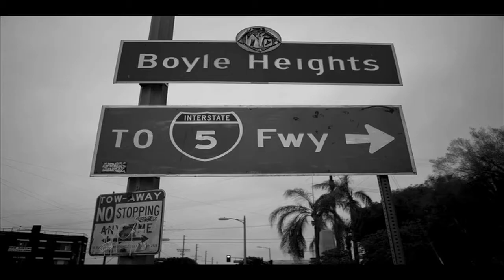Gajin Fujita: Influences (2012)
Film by Alex Kizu on Gajin Fujita's studio process, influences, and inspiration.